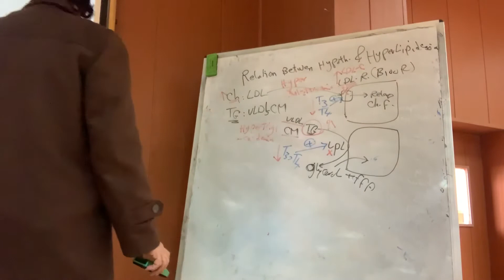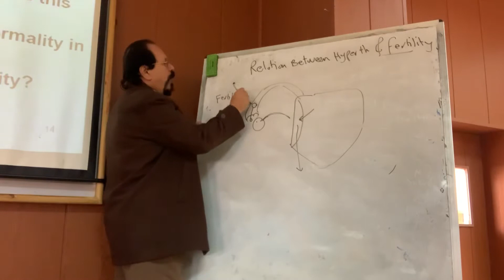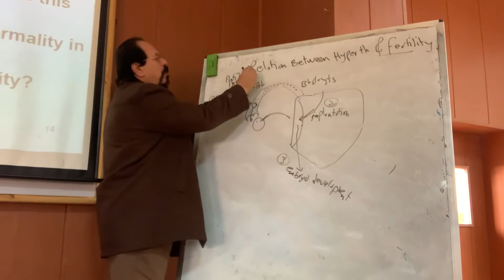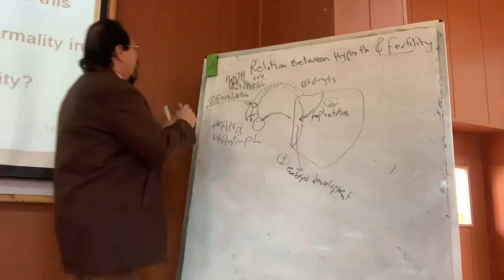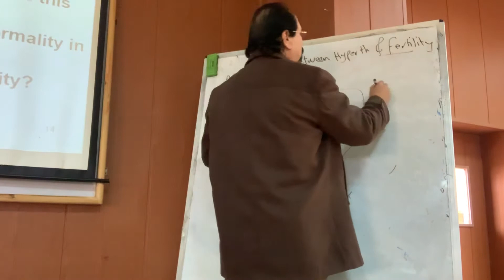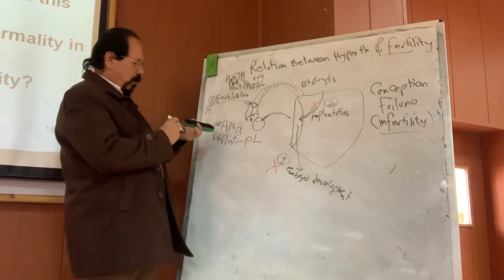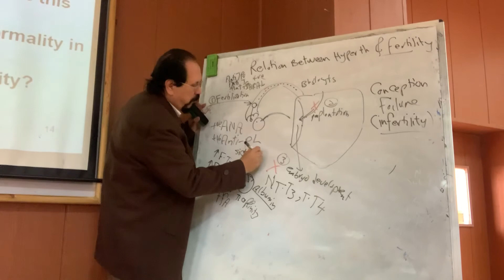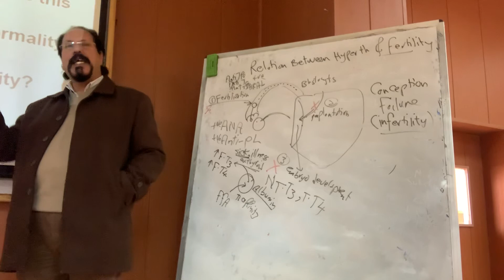Thyroid and Fertility : what is the relation between hyperthyroidism and infertility ? And FFA ?